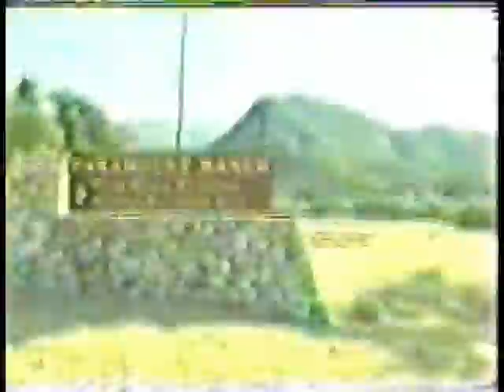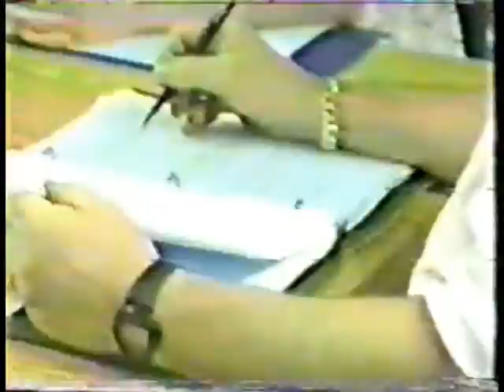Meet Dr. Quinn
A behind-the-scenes look at the TV show "Dr. Quinn, Medicine Woman" featuring interviews of many cast and crew members.  Includes an in-depth look at the train wreck scene from the episode "Runaway Train," and what it's like to be a background artist.  Hosted by Brian Adams.

CAST INTERVIEWS:
Jane Seymour, Joe Lando, Chad Allen, Jessica Bowman, Shawn Toovey, Orson Bean, Jonelle Allen, and Geoffrey Lower.

OTHER INTERVIEWS:
Beth Sullivan (Creator & Executive Producer), Timothy Johnson (Producer), Terrence O'Hara (Director), Claude Riggins (Sound Mixer), Roland "Ozzie" Smith (Director of Photography), Phillip Smith (Head Wrangler), Bruce Luizzi (Set Director), Ira Diamond (Production Designer), George Kaminsky (Background Artist), and Carmen Ashby (Background Artist).

ALSO FEATURED:
Zia Iampietro (Second Assistant Director), James M. George (Costumer), Toby Lamm (Make Up Artist), and A.G. Bealer (Editor).